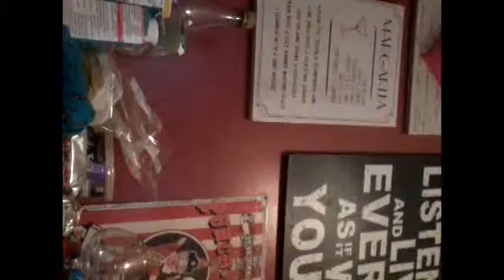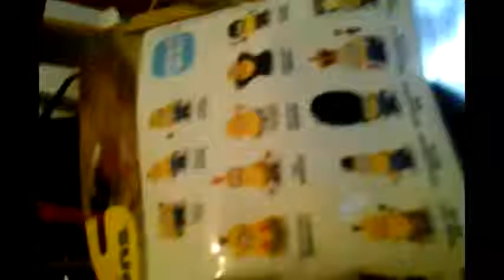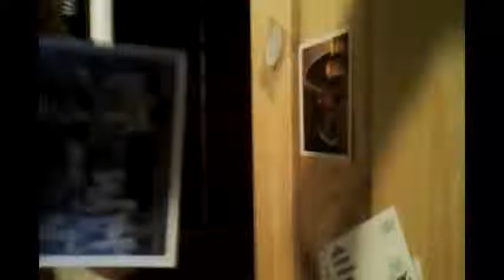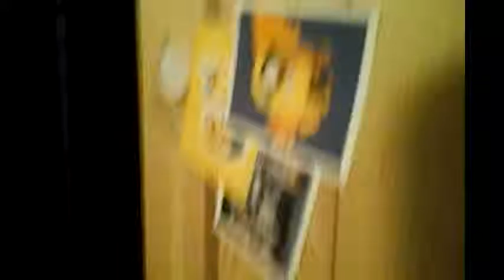♥Stock up skye's shelves with blind bags♥